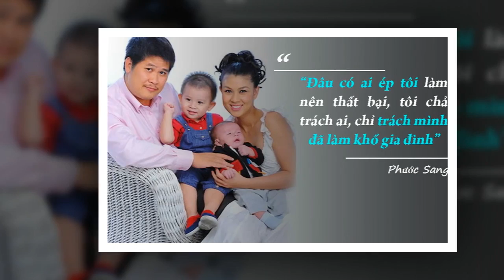BAO NOI ONLINE || TỪ ĐẠI GIA TRỞ NÊN TAY TRẮNG - VÌ SAO NÊN NỖI ?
Một đại gia đang sài không cần đếm, không quan tâm mình có bao nhiêu tiền đến tay trắng không có tiền đi xe ôm và mua nắm xôi sáng.